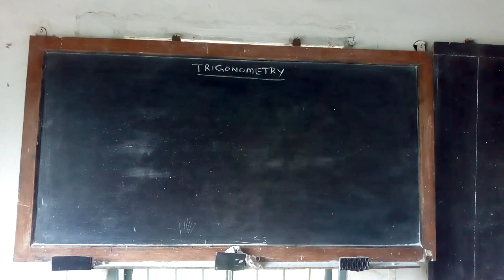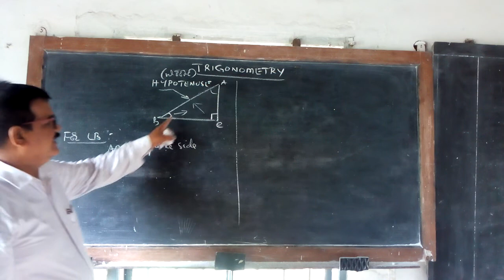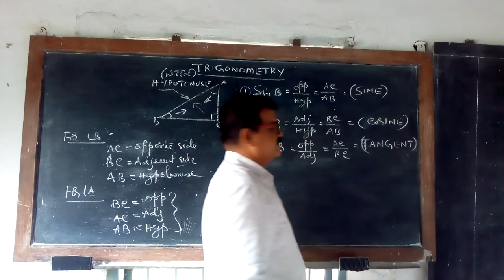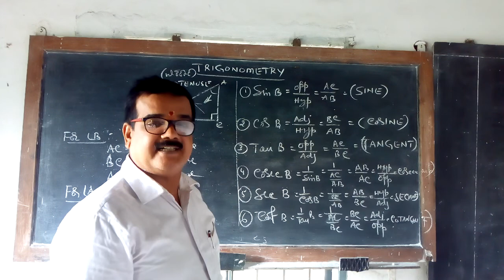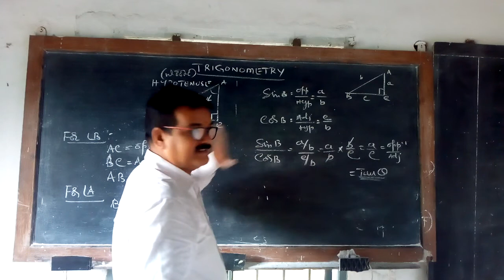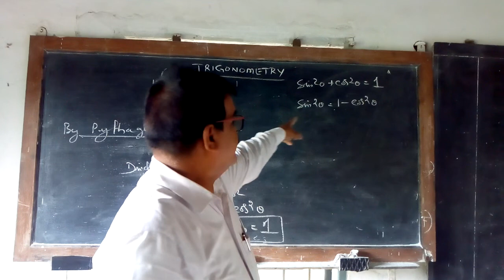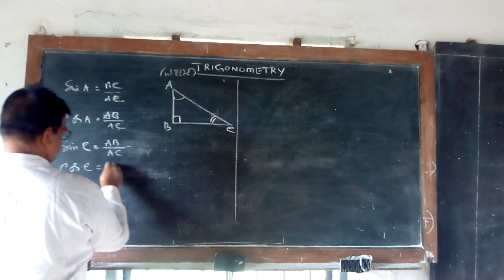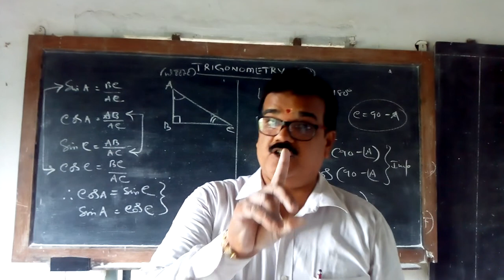Trignometry Part 2 For First Year 11 08 2020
By Mr.Ragupathi K